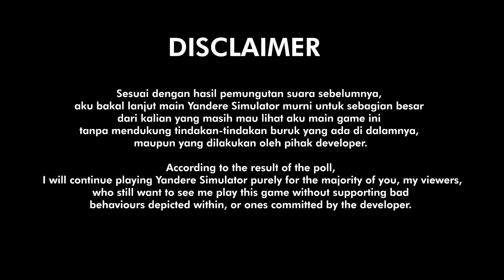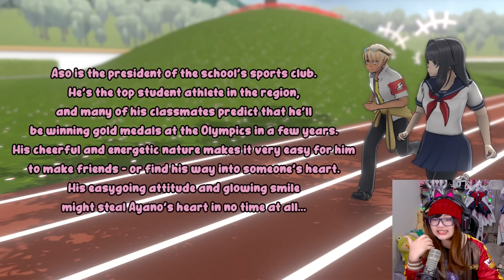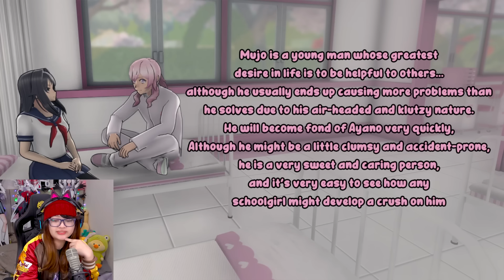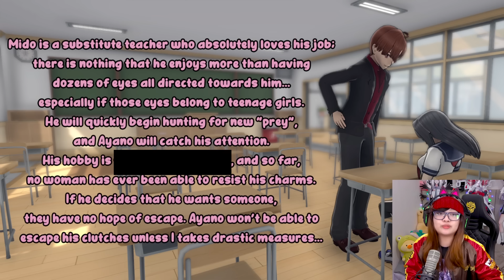SHIK SHAK SHOK! GANTENG SIH TAPI GA DULU DEH~ | Yandere Simulator MOD Taro Yamada 03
MOD dibuat oleh @RealJengjeng
Video diedit oleh   @RyodaAkamazuCh

Terima kasih.